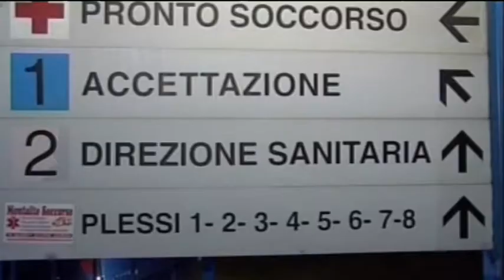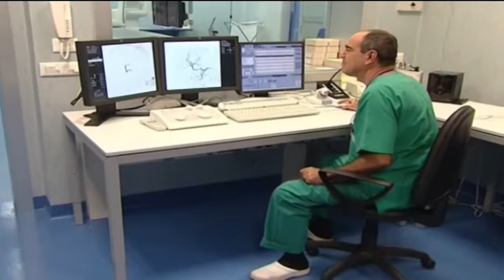SANITA: ANNO DIFFICILE | IL VIDEO